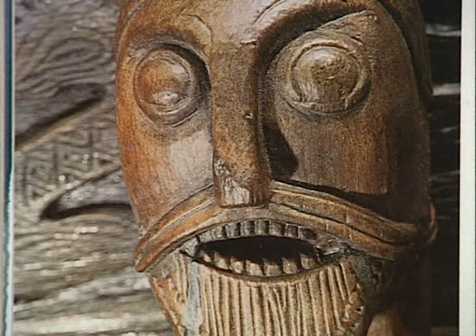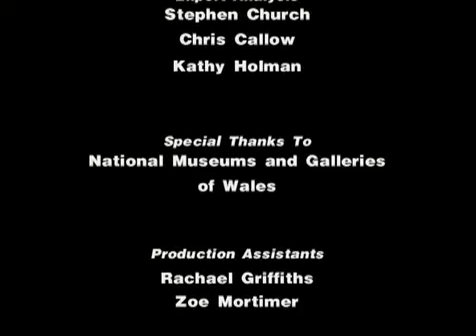Maldon (993) - Militaria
Documentario della serie "Militaria"